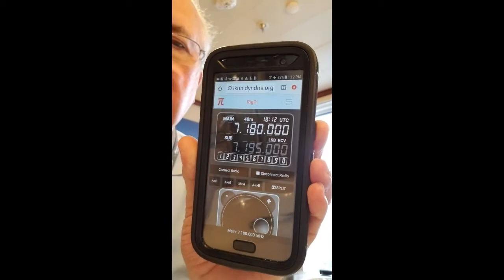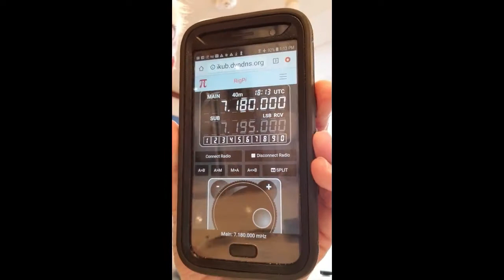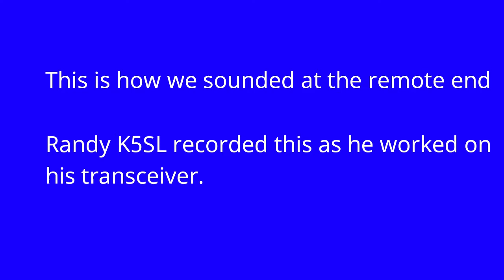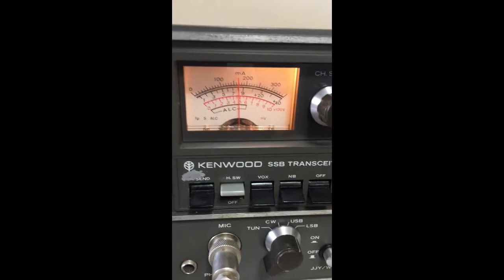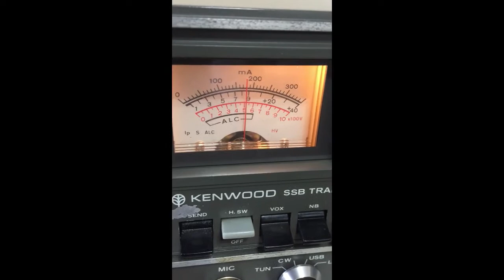Beta testing the MF-1234 RSS RigPi remote control of HF radio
Here are several contacts that W5KUB made using the RigPI, his droid phone, and the cruise ships wifi. This remote  will work with any operating system and just any browswer.  W5KUB was in the Caribbean and talking back to his TS-570S in Collierville, TN. The antenna was an 80 Meter OCF . Watch Amateur Radio Roundtable every Tues night at 8:00 PM central time on w5kub.com